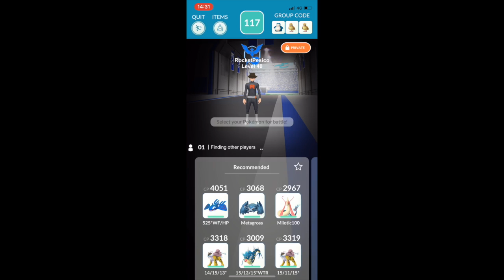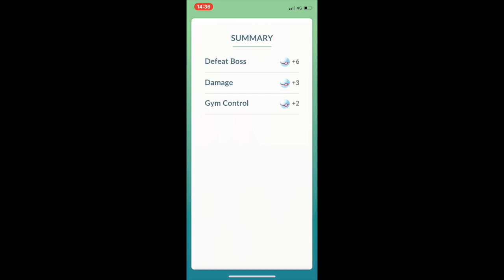Aerodactyl Tier 3 Solo with Vaporeons - Pokemon Go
Soloing a tier 3 Aerodactyl raid in Pokemon Go using only Vaporeons.